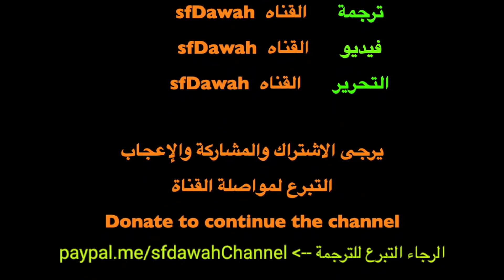شرطي يبتسم/انت وانا عمالقة، وتسنين مو دين | ركن المتحدثين Speaker's corner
!! شارك في صفحتنا الجديدة على الفيس بوك ... لا تنسى إن شاء الله
قناة عربية جديدة ، 100,000 مشترك بحاجة ليلا من فضلك شجعنا الرابط كن ☟

قد تحتوي بعض مقاطع الفيديو على كلمات قوية ، وقد يجد بعض المشاهدين بعض محتوياتها مسيئة أو غير ملائمة.

إخلاء المسؤولية: لا يمثل المشاهدون ورأي المتحدثين أو المناظرين في مقاطع الفيديو هذه القناة بأي شكل أو شكل ، فالقناة تمثل فقط الصورة الفعلية في ركن المتحدثين.

*** حقوق النسخ محفوظة***

شكرا لمشاهدتك

English

Original contents :  @sFDawah
Copy Right Reserved :  @sFDawah &  @sFDawah Arabic باللغة العربية
Edited and Uploaded:  @sFDawah Arabic باللغة العربية ​